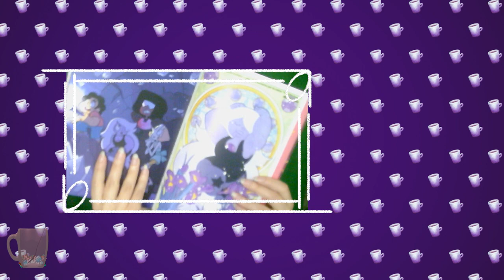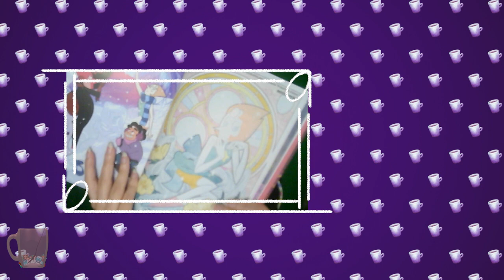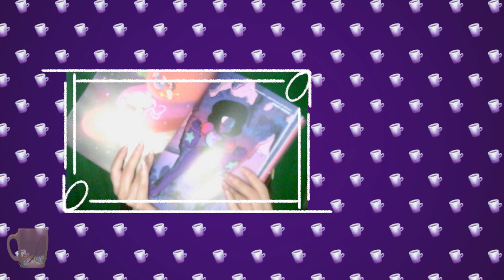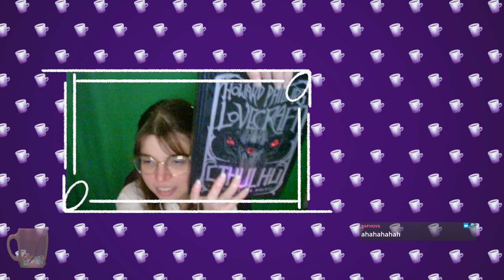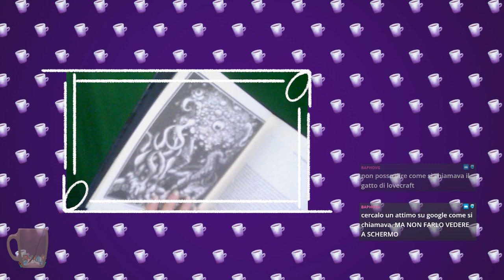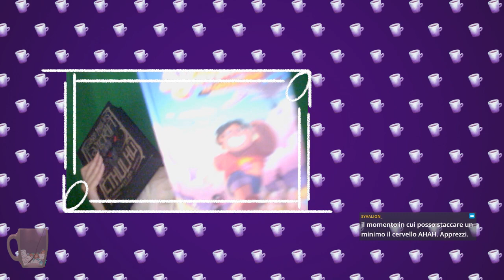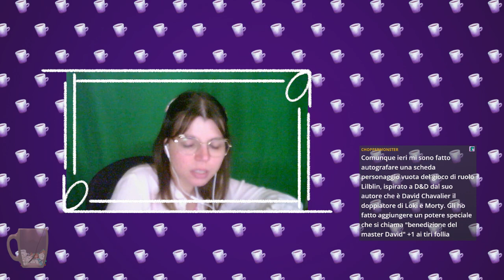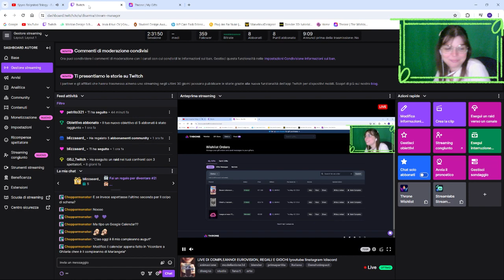LIVE DI COMPLEANNO! EUROVISION, REGALI E GIOCHI